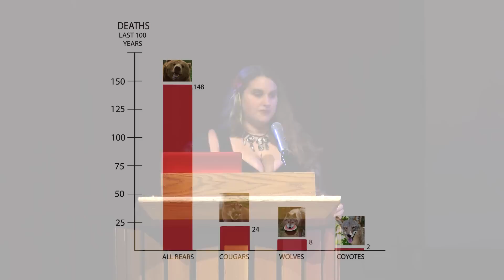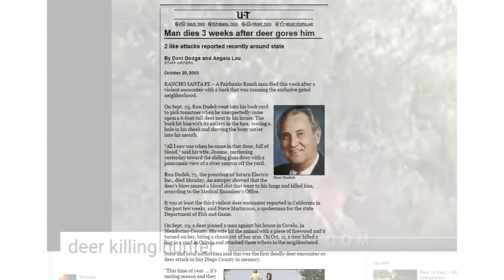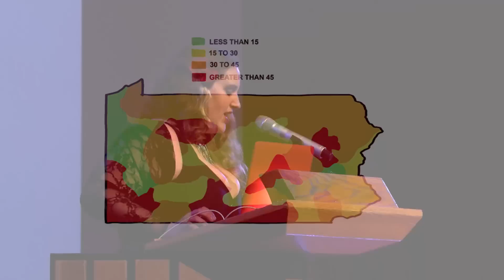BAHFest East 2015 - Abby Howard: The Negative Repercussions of the Repopulation of Deer Species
Abby Howard of Junior Scientist Power Hour will change your view on Deer with this BAHFest East 2015 keynote.

Hosted by Ben Lillie.

Judged by Robin Abrahams, Max Tegmark, Michael Anderson, and Rosemary Mosco.

Special thanks to Badger, Hadassah Head, Michael Johnson, Amanda Rossi, Kishore Hari, Bart Bernhardt, Rick Karnesky, and all the volunteers from MIT's Lecture Series Committee.